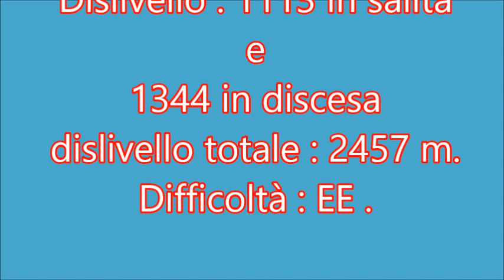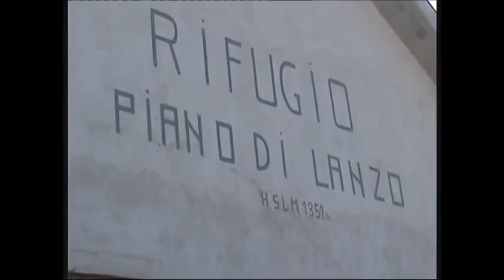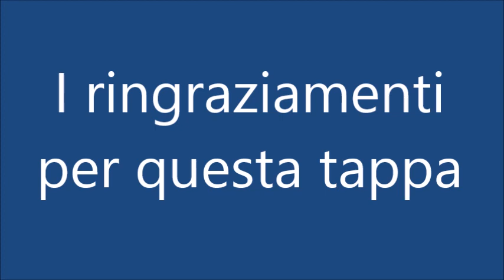6^ tappa del trekking " Due mari , 35 vette " Gabel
La 6^ tappa del trekking " Due Mari e 35 vette " è stata una tappa molto dura ... ben 6 le vette scalate !!! con un dislivello notevole ... ma quello che ci messo a dura prova è stato il caldo .. molti tratti allo scoperto con 38 ° . Una vetta importante il Cozzo del Pellegrino .